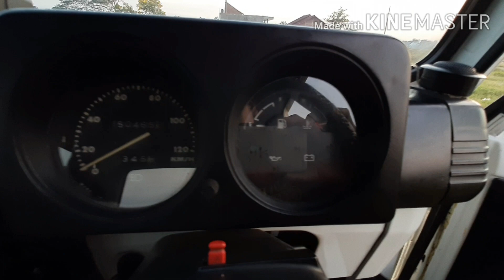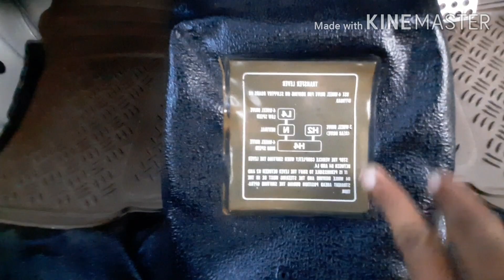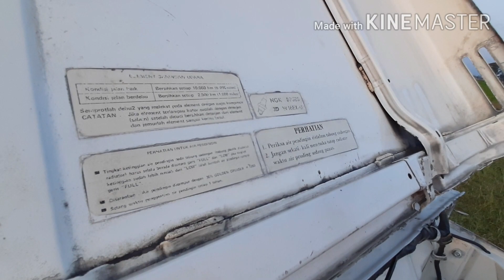ready jimny 1982 4×4//smua sudh didiskripsi